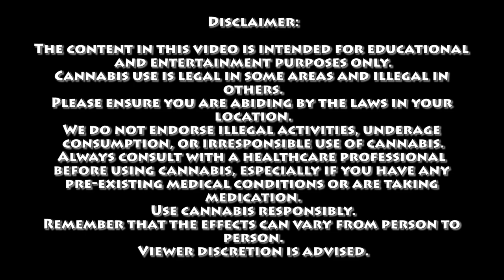The Answered Prayer Theory | Certified